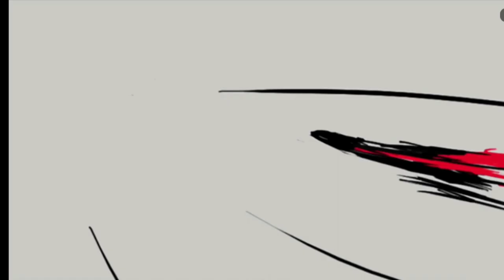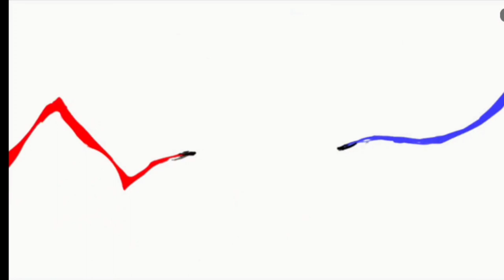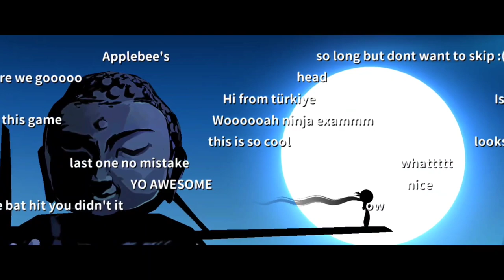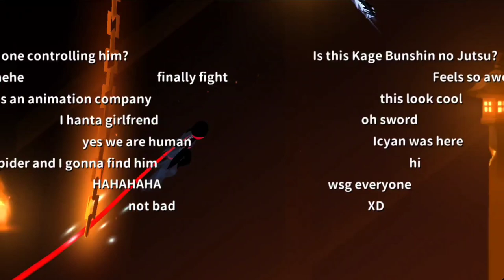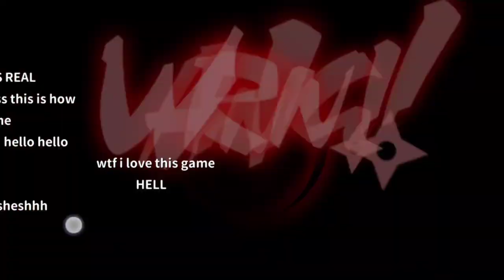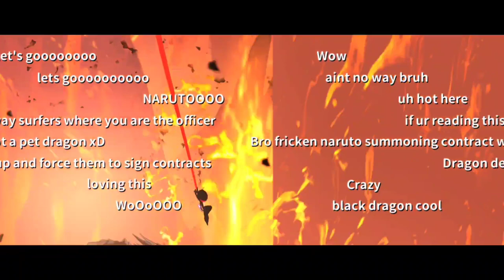NINJA MUST DIE| INTENSE FIGHTING 🔥🔥🥷